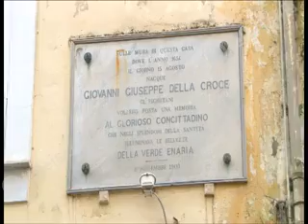Celebrazioni San Giovan Giuseppe